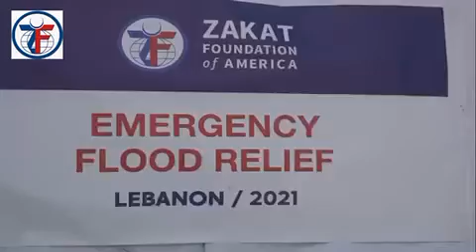Syrian Refugees Thank You for Winter Supplies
Syrian refugees in Arsal, Lebanon are in dire need of fuel sources to stay warm. As we distribute this much-needed fuel, they take the time to say thank you to our donors for keeping them warm in subzero temperatures. Help keep Syrian refugees stay safe and warm for the rest of the winter season. Please contribute to our Winter Relief program